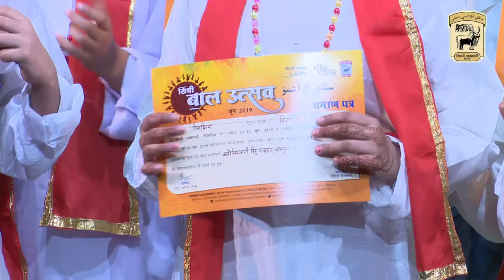Sindhi Bhagat Play - सिंधी बाल उत्सव 2019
सिंधी बाल उत्सव 2019